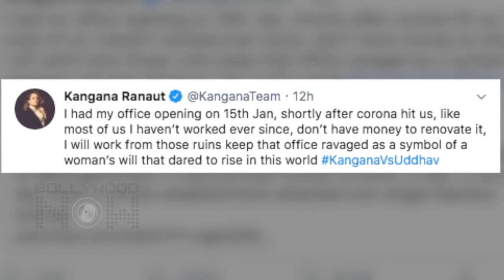Recent story of KANGNA ranaut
Kangana Ranaut (pronounced [kəŋɡənaː raːɳoːʈʰ]; born 23 March 1987) is an Indian actress and filmmaker who works in Hindi films. The recipient of several awards, including three National Film Awards and four Filmfare Awards, she has featured six times in Forbes India's Celebrity 100 list. In 2020, the Government of India honoured her with the Padma Shri, the country's fourth highest civilian award.

Born in Bhambla, a small town in Himachal Pradesh, Ranaut initially aspired to become a doctor at the insistence of her parents. Determined to build her own career path, she relocated to Delhi at age sixteen, where she briefly became a model. After training under the theatre director Arvind Gaur, Ranaut made her feature film debut in the 2006 thriller Gangster, for which she was awarded the Filmfare Award for Best Female Debut. She received praise for portraying emotionally intense characters in the dramas Woh Lamhe (2006), Life in a... Metro (2007) and Fashion (2008). For the last of these, she won the National Film Award for Best Supporting Actress.

Ranaut featured in the commercially successful films Raaz: The Mystery Continues (2009) and Once Upon a Time in Mumbaai (2010), though she was criticised for being typecast in neurotic roles. A comic role opposite R. Madhavan in Tanu Weds Manu (2011) was well-received, though this was followed by a series of brief, glamorous roles in films that failed to propel her career forward. This changed in 2013 when she played a mutant in the science fiction film Krrish 3, one of the highest-grossing Indian films. Ranaut went on to win two consecutive National Film Awards for Best Actress for playing a naive woman in the comedy-drama Queen (2014) and a dual role in the comedy sequel Tanu Weds Manu: Returns (2015), which ranks as the biggest-earning female-led Hindi film. She then starred in a series of commercial failures, with the exception of her co-directorial venture, the biopic Manikarnika: The Queen of Jhansi (2019), in which she portrayed the titular warrior.

Ranaut is credited in the media as one of the most fashionable celebrities in the country, and she has launched her own clothing lines for the brand Vero Moda. Her reputation for expressing her opinions in public and her troubled personal and professional relationships have frequently sparked controversy.